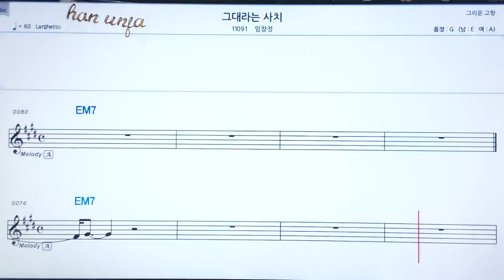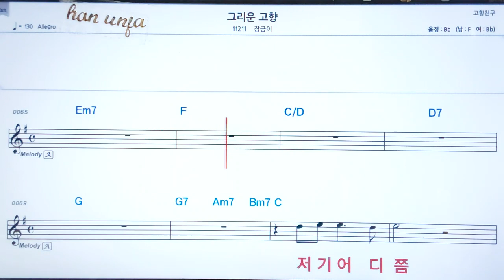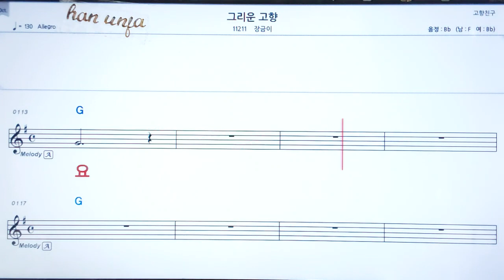💖그리운 고향/장금이 👍코드,악보, 코드 ,Karaoke*카라오케 반주